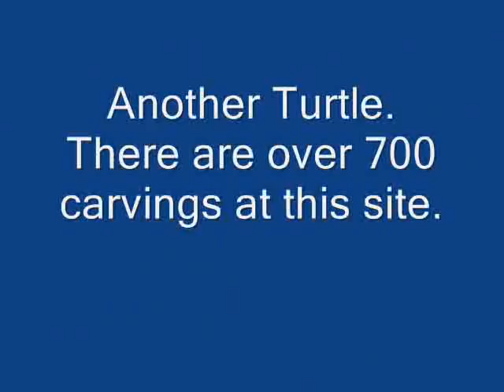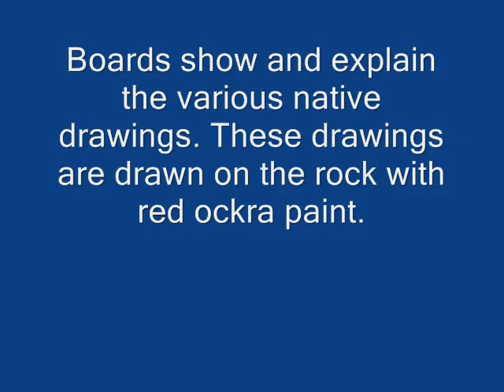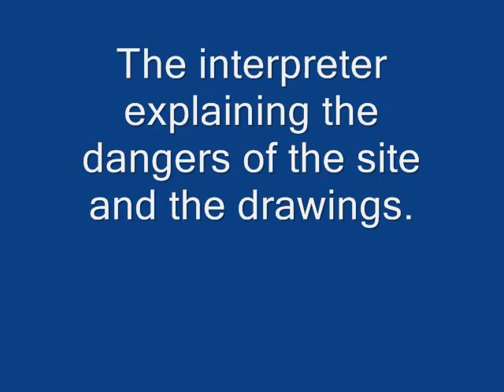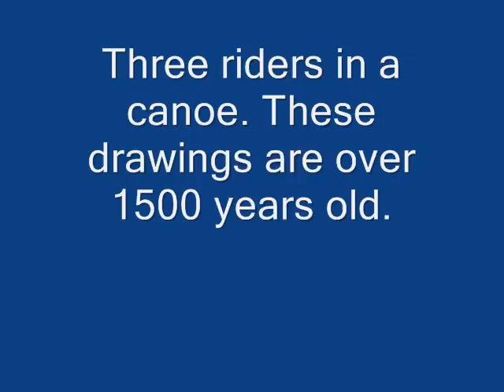Native Rock Art around Lake Superior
This is a video of pictures I took during my vacation around Lake Superior in July of 2007. It is of native pictures either carved into rock or ockra painted on rock. Native Studies is of an interest to me.